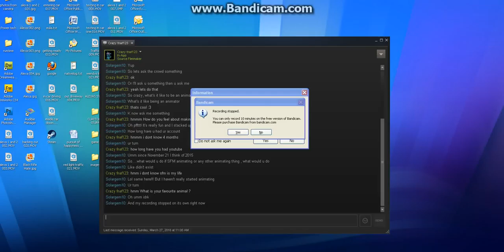What Happened After The Recording